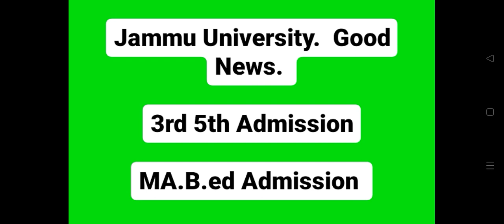Jammu University ..Admission ..3rd 5th ..MA ...2nd 4th. ist 3rd 5th ..9pm.video ..